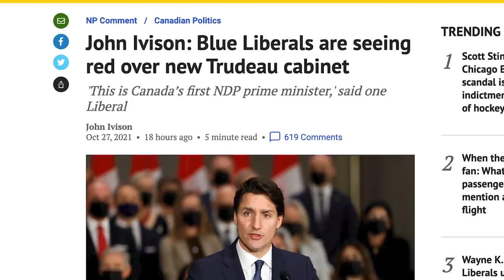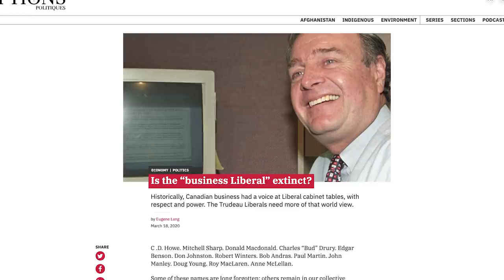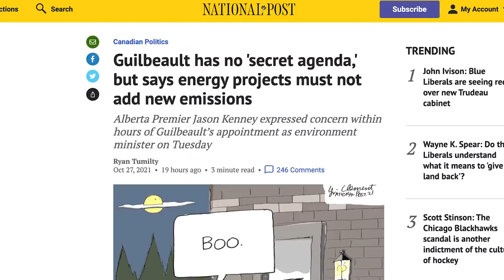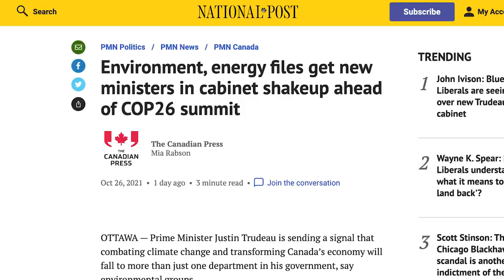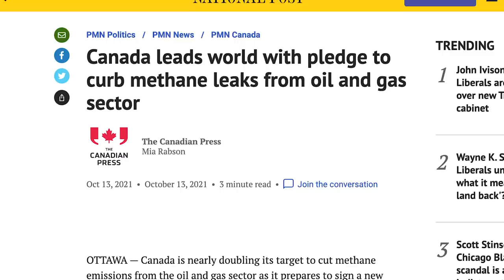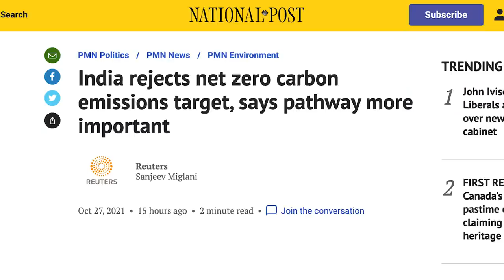Is Justin Trudeau the first NDP prime minister? | Ivison: Episode 26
Join columnist John Ivison and guests Marcella Munro and Andrew Balfour to laugh about the week’s political follies. This week, in the wake of the appointment of environment activist Steven Guilbeault as the new environment minister, John, Marcella and Andrew discuss whether the business Liberal is an extinct species.